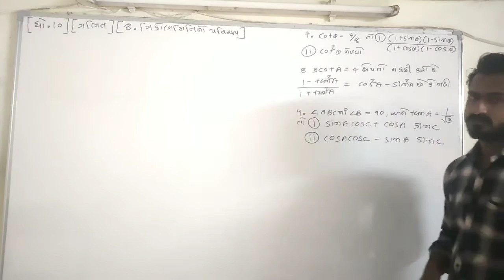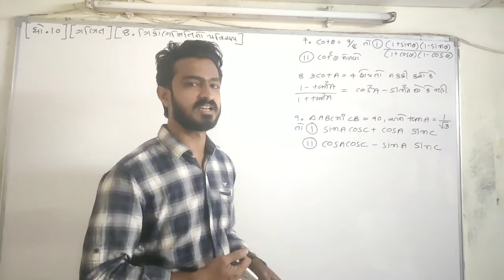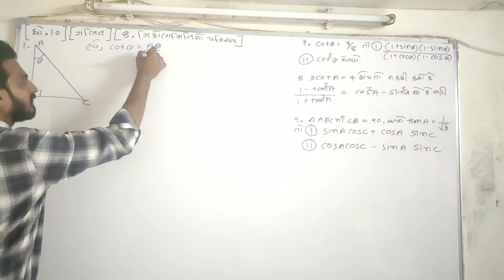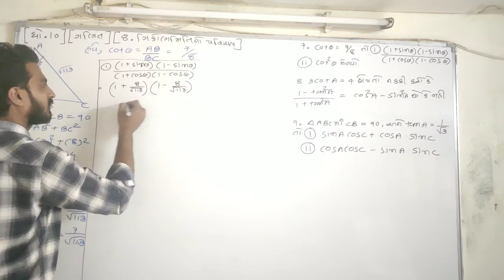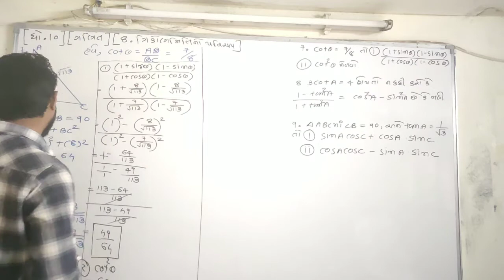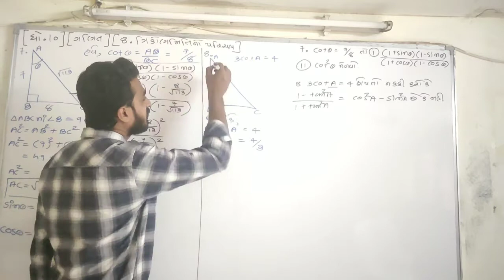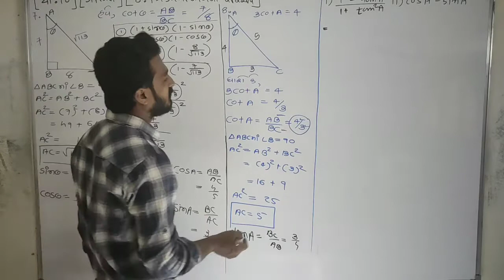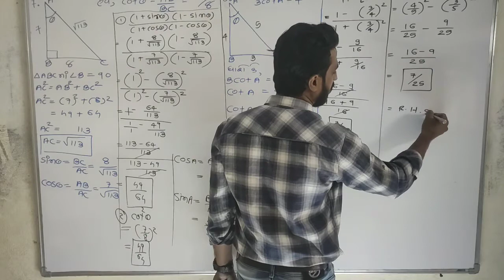ધો.10 || ગણિત || પ્ર.8 ત્રિકોણમિતિનો પરિચય || સ્વા.8.1 || Lecture-3 || By Kirpalsir